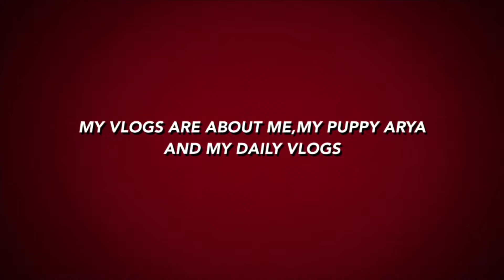Online Class Activities | Bajai Vlogs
These videos are from Bajai’s online class in Phys Ed. The PE teacher assigned Bajai to do challenges; Spatula Challenge, Juggling Challenge and Zumba Dance. We have recorded each challenges and send it via D2L, a learning link from his school. It was fun and we included also some clips during his discussion with his English Teacher and Arya’s kulit videos. This video will give some ideas to teachers, moms and dads out there! These are cool activities you can give to your kids while staying at home.